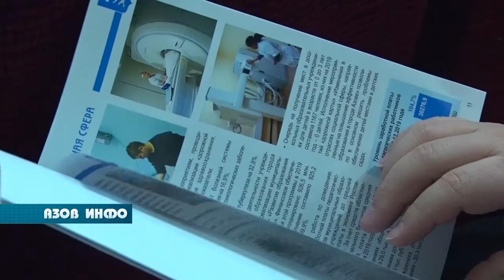Азов: о больших достижениях и малых проблемах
Итоги социально-экономического развития Азова за 2019 год подвели на расширенном заседании Коллегии администрации в городском дворце культуры, где побывали и наши корреспонденты.